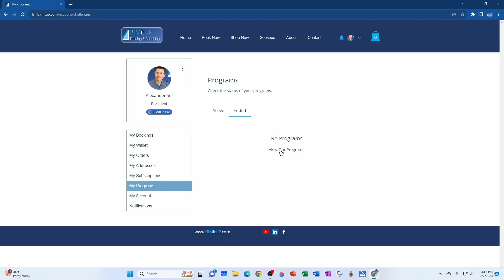Automating Storm Design in Revit 00 Series Intro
In this video tutorial series, I will show you How to automate storm drainage design in Revit MEP. This is Part 0: Series Intro

Episodes:
BIU ST00: Automating Storm Design in Revit - 00 Series Intro
BIU ST01: Automating Storm Design in Revit - 01 Roof Drain Family and Parameters
BIU ST02: Automating Storm Design in Revit - 02 Connector Settings
BIU ST03: Automating Storm Design in Revit - 03 Roof Drain Tag
BIU ST04: Automating Storm Design in Revit - 04 RWL Piping System
BIU ST05: Automating Storm Design in Revit - 05 RWL Pipe Tag
BIU ST06: Automating Storm Design in Revit - 06 Roof Drain Schedule
BIU ST07: Automating Storm Design in Revit - 07 Storm Pipe Schedule

The information provided in this video/website is provided in good faith and is intended for educational and discussion purposes only. You are solely and fully responsible for whatever you do with this information.

In no event will BIMitUp be liable for any incidental, indirect, consequential, punitive or special damages of any kind, or any other damages whatsoever, including, without limitation, those resulting from loss of profit, loss of contracts, loss of reputation, goodwill, data, information, income, anticipated savings or business relationships, whether or not BIMitUp has been advised of the possibility of such damage, arising out of or in connection with the use of this information or any referenced videos, documents, websites or information.